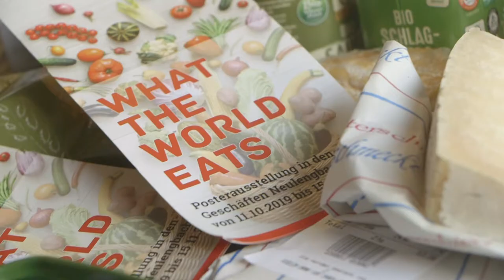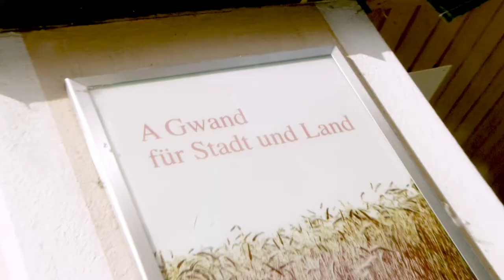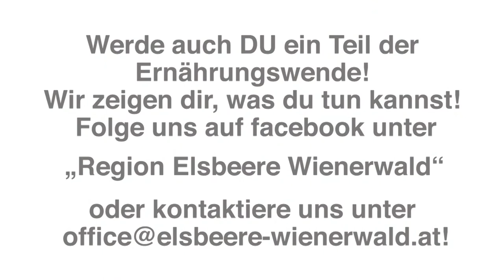Auftaktveranstaltung Klimaschulen 2019 Neulengbach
Im Rahmen der Auftaktveranstaltung am 11. Oktober besuchten 450 Schülerinnen und Schüler die Ausstellung.
Eine Rätselrallye, Verkostungsmöglichkeiten von regionalen Lebensmitteln sowie ein Repaircafé weckten die Begeisterung der Kinder und Jugendlichen für einen nachhaltigen Lebensstil. Das nachfolgende Video zeigt eindrucksvoll, mit wie viel Engagement und Einsatz sie bei der Sache waren!